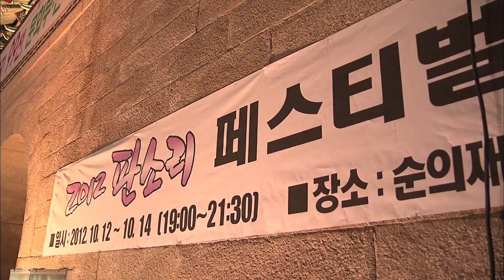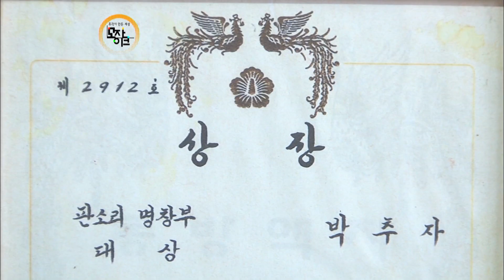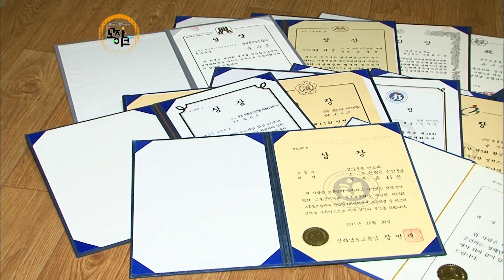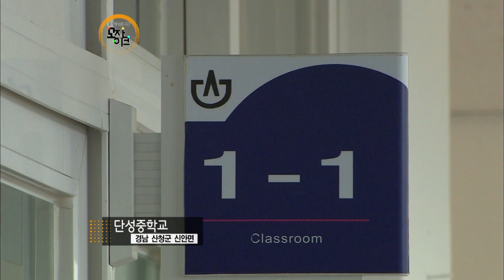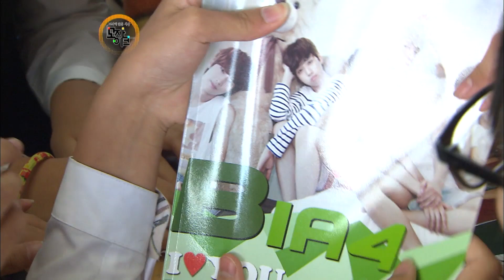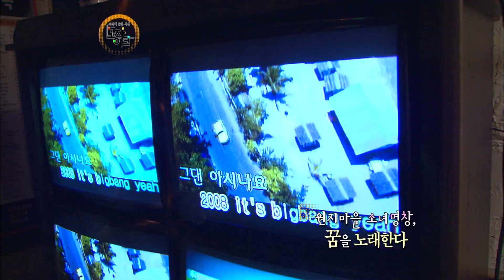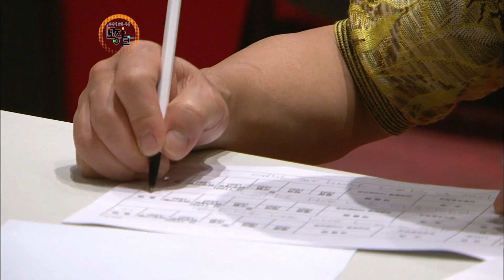[타임캡슐속_85개조각] 원지마을 소녀명창 꿈을 노래한다🎤 l 조각이 만드는 세상, 모자이크 (KBS 2012.10.18 방송)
유등축제가 한창인 진주 촉석루에
동편제 소리를 알리는
판소리 페스티벌이 열렸습니다.

전국에서 내로라하는
명창들의 소리판이 벌어지다
관객들도 흥이 절로 나옵니다.

구슬프면서도 구성진 명창들의 무대를
반짝이는 눈빛으로 바라보는
앳된 소녀들.

대한민국 대표 명창들 소리에 이어
차세대 소리꾼들이
무대를 잇는데요.

작은 시골 마을 꿈을 노래하는
소녀 명창들의 소리 여정을
따라 가봅니다:)